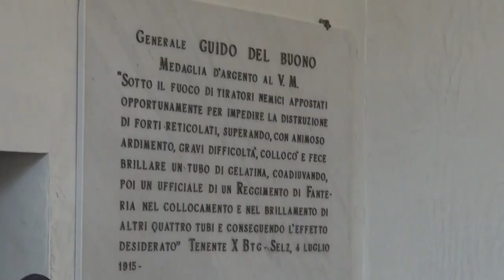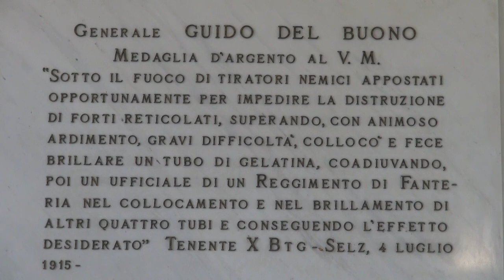Guardia di Finanza: Inaugurata la nuova caserma intitolata al generale Guido Del Buono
Si è svolta oggi la cerimonia di inaugurazione della nuova caserma del comando provinciale della Guardia di Finanza, intitolata al generale Guido Del Buono. Ha preso parte all'inaugurazione anche il comandante generale della Guardia di Finanza, Generale di Corpo d’Armata Giuseppe Zafarana insieme ad una rappresentanza delle autorità cittadine.